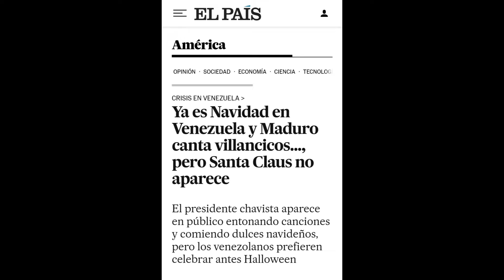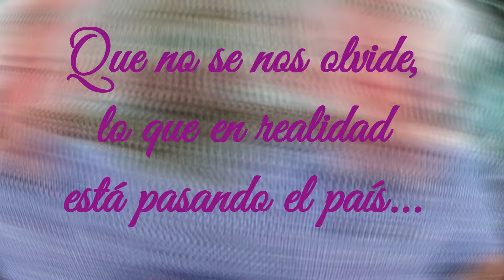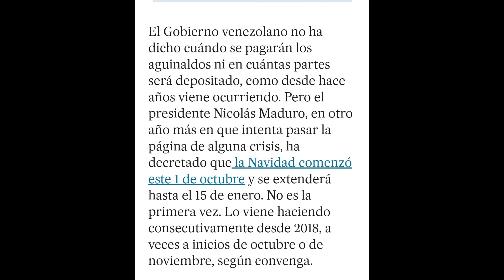Maduro estás preocupado?? Más te vale. BASTA YA!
Basta ya de tanta injusticia y tanta mentira!

25 años de barbarie, tienen que terminar definitivamente.

NINGÚN PUEBLO MUERTO DE HAMBRE APOYA A SU VERDUGO